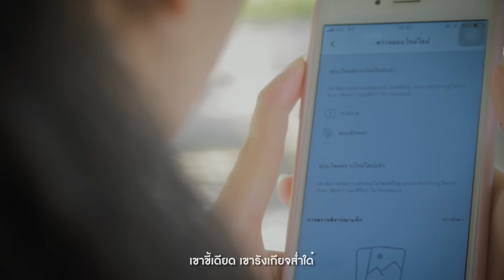บักหน้าด้าน - รุ่ง นครพนม 【OFFICIAL MV】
บักหน้าด้าน : รุ่ง นครพนม
คำร้อง ทำนอง :  จินนี่ ภูไท
เรียบเรียง : อานนท์ เชื้อบุญมา
โปรดิวเซอร์ : ภานุวัฒน์ สิงห์สนั่น
บท/ตัดต่อ : ทิ้ง ประดู่พริ้ว
ถ่ายทำ : สุทธิพงษ์ อุพลเถียร,ทิ้ง ประดู่พริ้ว ,จินนี่ ภูไท
ดูแลการผลิต : จินนี่ ภูไท

อ้ายให้ความฮัก อ้ายกะอยากได้ความฮัก
จากความสมัคใจของน้องหล่า เจ้านั้นมีค่า
อ้ายกะอยากสิมีค่าในสายตาเจ้าเเน่
บ่อเเม่นอ้ายฮักเจ้าผัดซังอ้าย
แฮงอยากนั้งใกล้เเน่เจ้าเเฮงยับหนีอ้าย
เเม้นสิเป็นสิตาย เจ้าบ่อได้เเคร์

กะเเบกหน้าด้านๆไปขอ
ฮักอ้ายเเน่ฮักอ้ายเเน่หล่า
โทรหากะบ่อรับ ทักไปกะบ่ออ่าน
คือสิลำคาญ คักเเน่

เขาขี้เดียดเขารังเกียจซำได๋
ขนาดเฟสไป ไลน์ไป เขายังบ่อเปิดอ่าน
คือสิซังเเฮง ซังบักหน้าด้าน จั่งอ้ายคนนี้.
เขาขี้เดียดเขารักเกียจความฮัก
ที่อ้ายให้ไปเขาเหม็นเเฮงกว่าขี้...
ต้องเจียมกะลาหัวใจดีๆ
ตักน้ำใส่โจกซะโงกเบิ่งเงาอีกที
ว่าควรอยู่แจได๋

อ้ายกะอยากสิมีค่าในสายตาในใจเจ้าเเน่
บ่อเเม่นอ้ายทุ่มเจ้าผัดเทอ้าย เเฮงอยากนั่งใกล้เเน่
เจ่าเเฮงเหินห่างอ้าย เเม้นสิเป็นสิตาย
เจ้าบ่อได้เเคร์

ฮักอ้ายเเน่ฮักอ้ายเเน่หล่า โทรหากะบ่อรับ
ทักไปกะบ่ออ่าน คือสิลำคาญ คักเเน่
คือสิซังเเฮง ซังบักหน้าด้าน
จั่งอ้ายคนนี้. เขาขี้เดียดเขารักเกียจความฮักที่อ้ายให้ไปเขาเหม็นเเฮงกว่าขี้  ต้องเจียมกะลาหัวใจดีๆ ตักน้ำใส่โจกซะโงกเบิ่งเงาอีกที ว่าควรอยู่แจได๋

จั่งอ้ายคนนี้.
ตักน้ำใส่โจกซะโงกเบิ่งเงาอีกที ว่าควรอยู่แจได๋

ตักน้ำใส่โจกซะโงกเบิ่งเงาอีกที.. ว่าควรอยู่เเจได๋

ห้องบันทึกเสียง ภูไทเร็คคอร์ด ☎️  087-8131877

🎼 สำนักภูไทเร็คคอร์ด ทำดนตรีทุกแนวบนโลก
Onestop Service Music จุดเดียวเบ็ดเสร็จ ทั้งดนตรี  วีดีโอ ภาพ
โดยทีมงานเข้มแข็ง มืออาชีพ จากภูไท เร็คคอร์ด
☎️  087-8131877